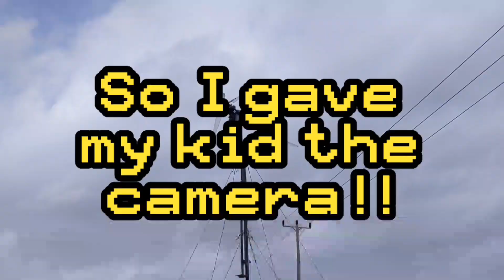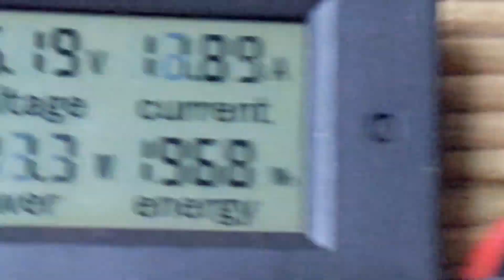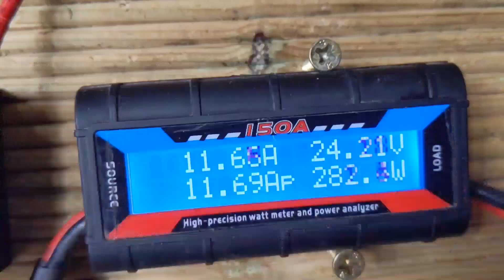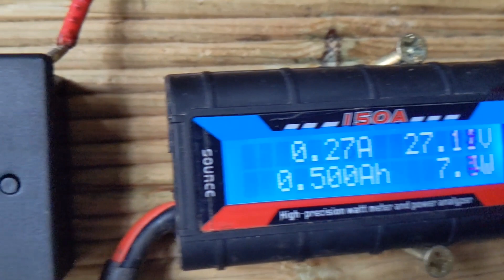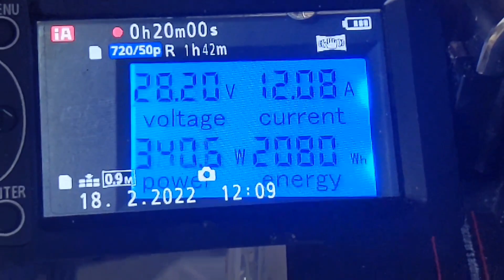48v 1kw Electric Bike Hub Motor Wind Turbine vs Storm Eunice - 60mph + winds - 17/02/2022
Part 4 the wind is getting up and will soon be gusting around 65mph